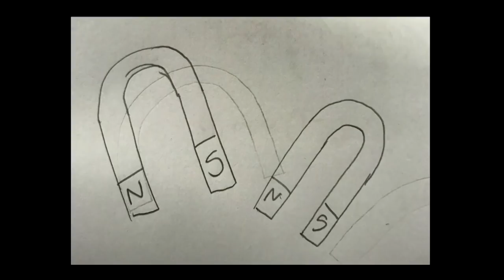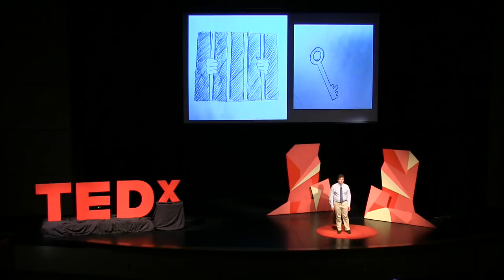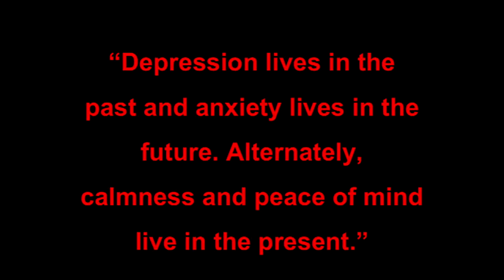The Key to Living in the Present | Jake Goldberg | TEDxSaintAndrewsSchool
Sometimes, events that have occurred in the past can trap you, leaving you anxious and fearful about what is ahead. The past is like a jail cell, surrounding you and preventing you from living in freedom. That freedom, as Jake explains in this TED talk, is the present moment.  Originally from New Jersey, Jake is a sophomore at Saint Andrew’s School. Jake is extremely involved in the Saint Andrew's community, participating in various clubs including SASSA, Student Council, Harvard Model Congress, and the Turtle Habitation Club. Jake also traveled with the Round Square program to Thailand.  One thing that makes Jake different than his peers is his enjoyment of public speaking and talking in front of big audiences. This talk was given at a TEDx event using the TED conference format but independently organized by a local community.